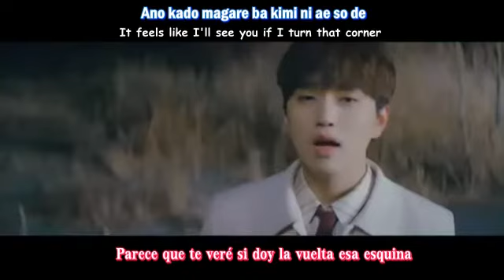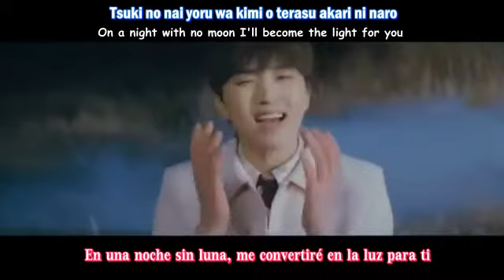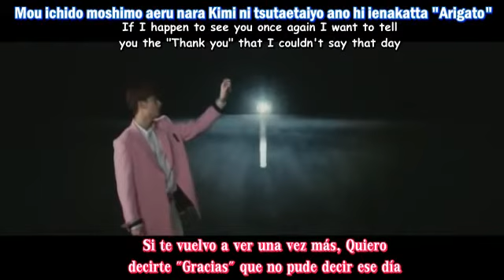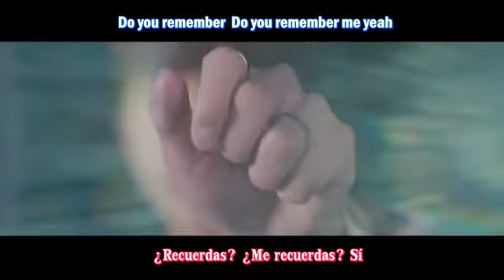B1A4 DO YOU REMEMBER MV [Sub Español & English]